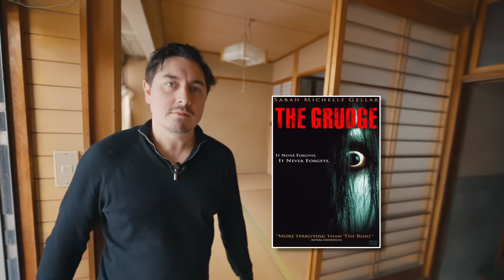Why NOT to Buy a Traditional Japanese House ⛩️ 6 Reasons to Avoid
Many dream of renovating a traditional Japanese house. But the reality is renovating a Japanese home is far more difficult than most buyers realise. Here's 6 reasons NOT to do it.

Starring @TokyoPortfolio
Edited & Filmed by @PaulBallard

00:00 Why Japan's Traditional Houses are Disappearing
01:56 Inside a Successfully Renovated Japanese House
06:47 Inside an Empty Traditional Japanese House
07:34 Reason 1
08:40 Reason 2
11:23 Reason 3
12:12 Reason 4
13:35 Reason 5
14:21 Reason 6